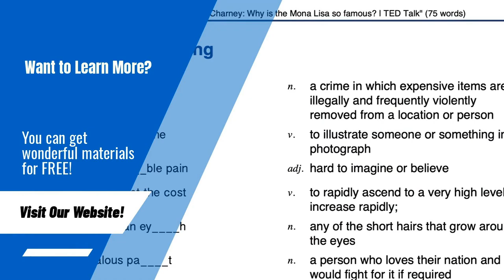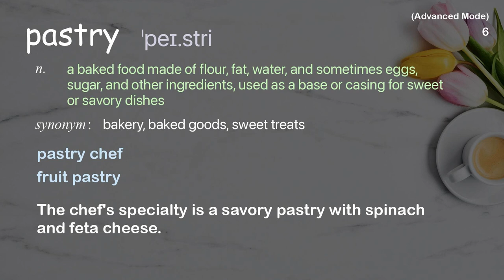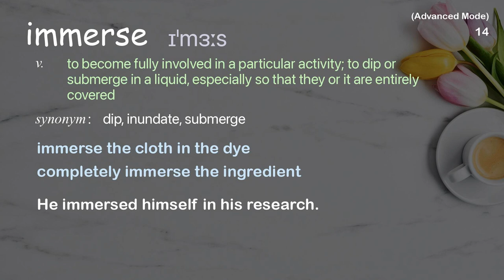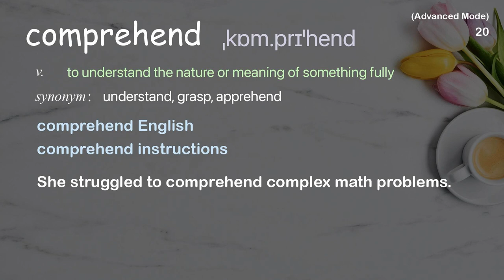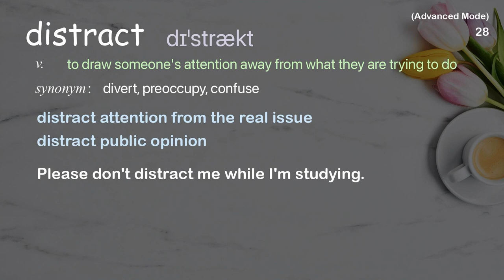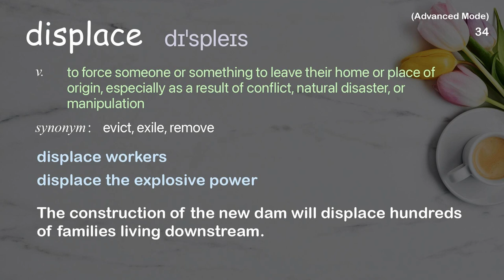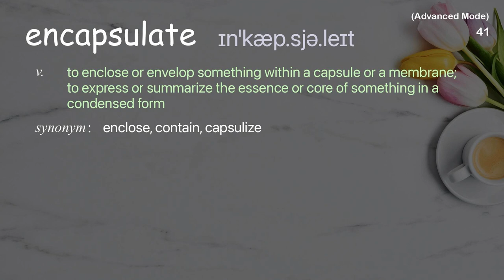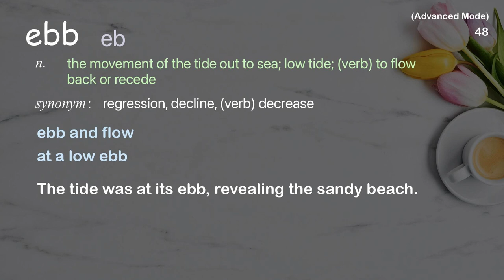48 Advanced Academic Words Ref from "Abha Dawesar: Life in the "digital now" | TED Talk"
■PLEASE NOTE

■Reference Source
Abha Dawesar: Life in the "digital now" | TED Talk